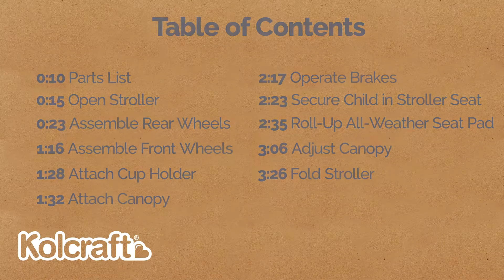Kolcraft Cloud Umbrella Stroller Assembly Instructions (Model KU022)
The Kolcraft Cloud Umbrella Stroller gives you all the standard stroller features in the form of a travel-friendly umbrella stroller. In warmer weather, the seat back can be rolled up to expose a mesh seat back, or simply roll it down for a padded seat back. At 9.5 lb, this lightweight stroller is perfect for traveling and day trips.

Skip to what you're looking for:
0:00 Start
0:10 Parts List
0:15 Open Stroller
0:23 Assemble Rear Wheels
1:16 Assemble Front Wheels
1:28 Attach Cup Holder
1:32 Attach Canopy
2:17 Operate Brakes
2:23 Secure Child in Stroller Seat
2:35 Roll-Up All-Weather Seat Pad
3:06 Adjust Canopy
3:26 Fold Stroller